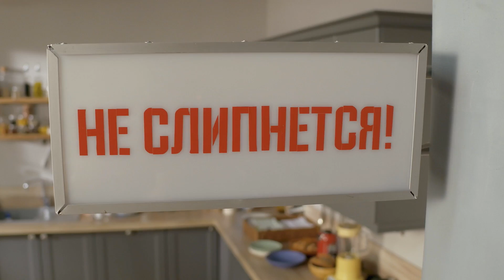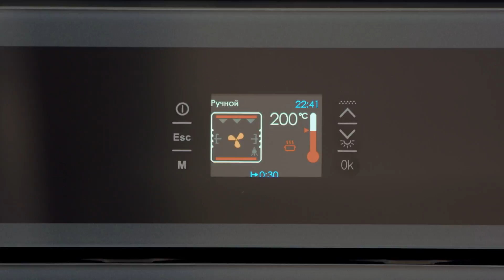ПЕРСИКОВЫЙ ПИРОГ НА СКОВОРОДКЕ - рецепт от шефа Бельковича | ПроСто кухня | YouTube-версия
Рубрика «Не слипнется!» Персиковый пирог.

5 порций
Цены актуальны на июль 2022 года

Ингредиенты
Начинка:
Персики 500 г (85 р.) («Ашан», 1 кг = 170 р.)
Нектарины 500 г (75 р.) («Ашан», 1 кг = 150 р.)
Сахар 140 г (10 р.) («Ашан», 1 кг = 76 р.)
Сливочное масло 20 г (17 р.) («Ашан», 180 г = 158 р.)
Крахмал кукурузный 2 ст. ложки с горкой (10 р.) («Ашан», 200 г = 41 р.)
Ванильный сахар 8 г (8 р.)  («Ашан», 12 г = 12 р.)
Тесто:
Сливочное масло 100 г (88 р.) («Ашан», 180 г = 158 р.)
Мука 200 г (11 р.) («Ашан», 2 кг = 108 р.)
Разрыхлитель 5 г (5 р.) («Ашан», 12 г = 12 р.)
Молоко 60 мл (6 р.) («Ашан», 980 мл = 92 р.)

Мороженое (для подачи) 250 г (115 р.) («Ашан», 500 г = 230 р.)

Вам понадобится сковорода со съёмной ручкой или чугунная сковородка с глубокими бортами

Итого: 5 порций персикового пирога с мороженым = 430 р., 1 порция пирога = 86 р.
Приготовление

Тесто:
1. Охлаждённое сливочное масло (100 г) нарезать на кубики.
2. В большой миске смешать муку, разрыхлитель, щепотку соли и отправить сливочное масло, влить молоко и руками перетереть муку с маслом. Тесто должно получиться кусочками и рассыпаться.
Начинка:
3. У персиков и нектаринов удалить косточку и мякоть нарезать на средние дольки.
4. К персикам с нектаринами всыпать 100 г сахара, ванильный сахар, 2 ст. ложки с горкой крахмала и перемешать.
5. На разогретую сковороду насыпать 40 г сахара и растопить. К коричневому растопленному сахару отправить кусочек сливочного масла (20 г), растопить и снять с нагрева.
6. На сковороду с карамелью и сливочным маслом отправить персики с нектаринами, а сверху покрыть кусочками теста.
7. Сковороду с пирогом отправить в заранее разогретую до 200 градусов духовку на 25 минут.
Сервировка
8. Порцию горячего пирога переложить на порционную тарелку и подавать с мороженым.

Приятного аппетита!